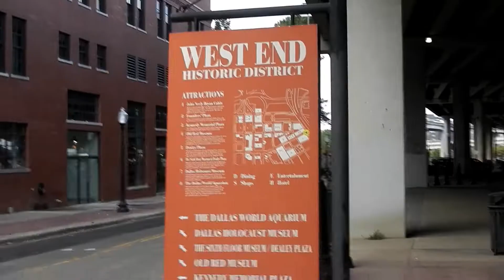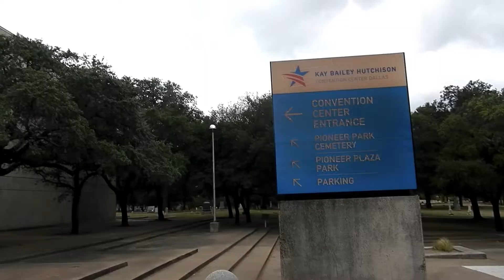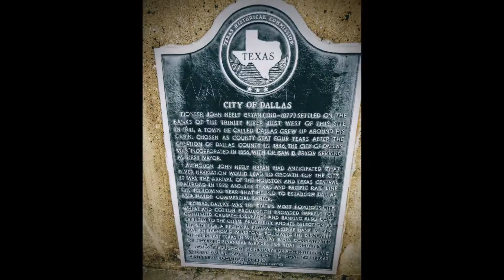A Walk Around Downtown Dallas, Texas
Planning your trip to Dallas, Texas ?

Looking for things to do and to see ?

Love traveling ?
Love sharing your adventures with others on social media ?

We're always on a lookout for new travel bloggers, and influencers !

Just buy our swag, take cool pics/videos, spread the word about our brand/network on social media with other like-minded travelers, and make $$$ !!

Learn more about how YOU can turn your passion for travel into a profitable business, or, at least, make some extra money to support your adventurous lifestyle !